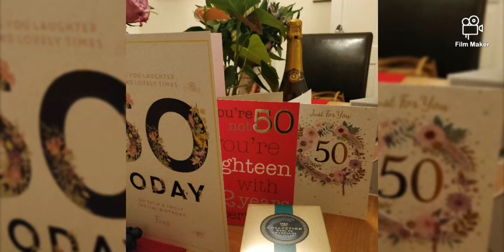Highlights of My Big Five O | My 50th Lockdown Birthday